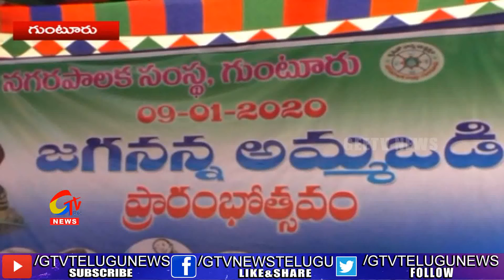Anuradha, Commissioner of Municipal Corporation, inaugurated Amma vodi || Guntur district||GEETV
గుంటూరు జిల్లాలో అమ్మవడి పధకాన్ని ప్రారంభించిన నగరపాలక సంస్ద కమిషనర్ చల్లా అనురాధ||GEETV